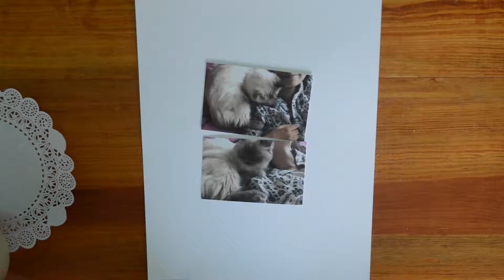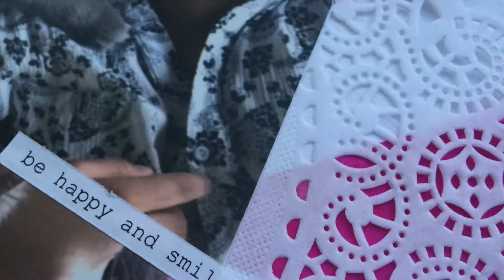Mixed Media Scrapbook layout!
I am using a kit that i made myself the link to the video is this one:

I will be uploading videos on Mondays, Wednesdays and Saturdays!